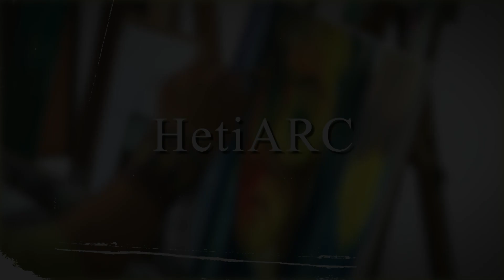HETIARC – Herédi Attila a 2023-as év férfi kutyása